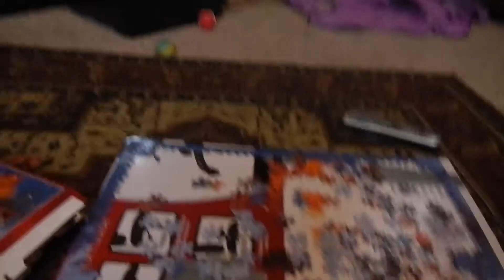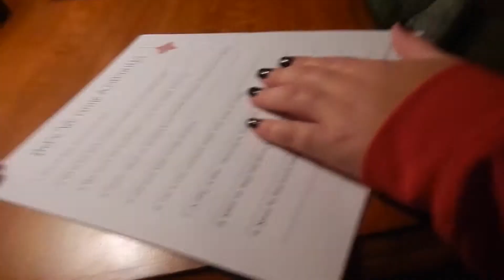VLOGMAS Day 24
The long awaited Paulus Christmas Eve Party